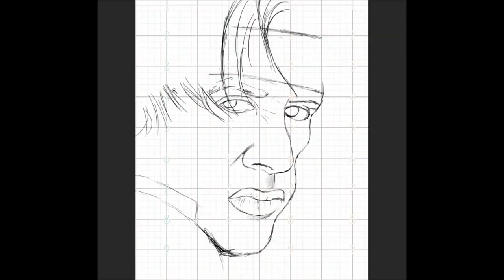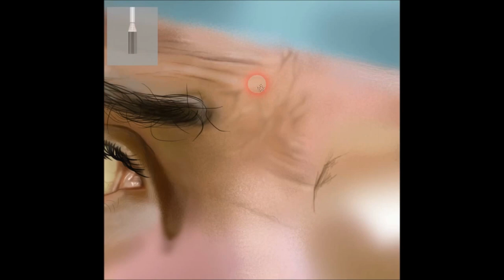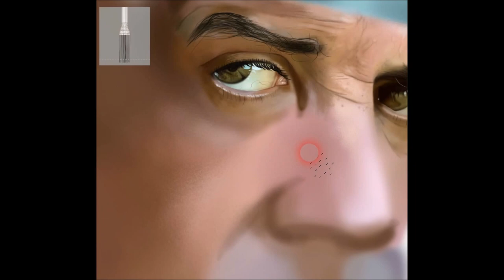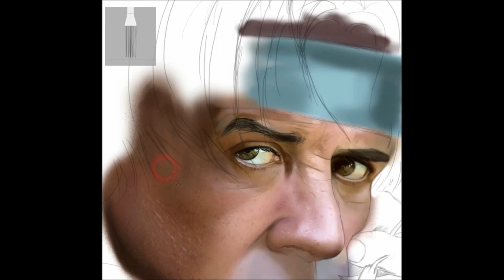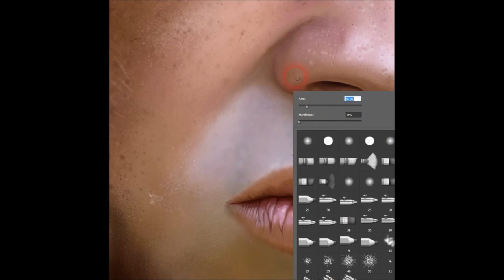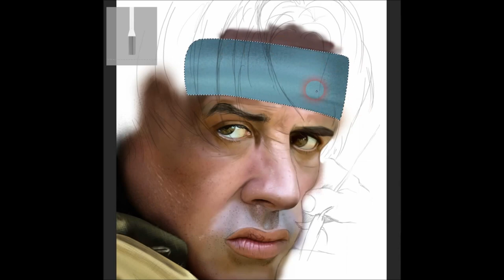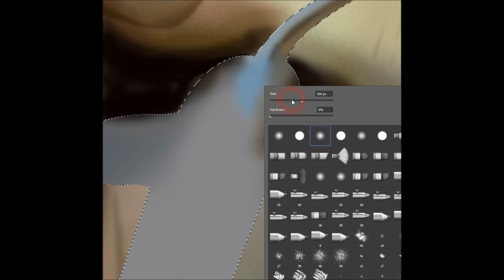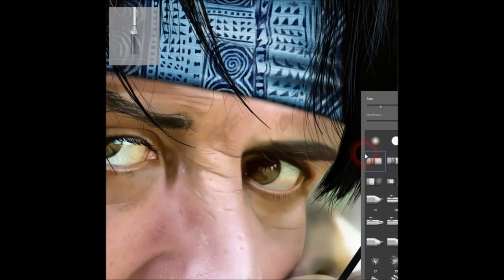Rambo - Speed Painting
FOLLOW ME FOR OTHER DRAWING... THNX :)